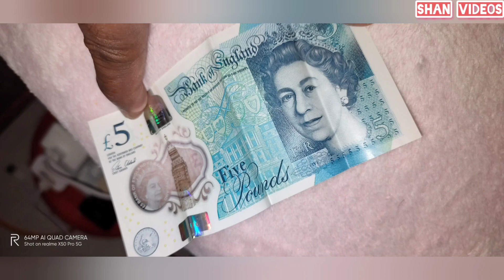നാട്ടിൽപ്പെട്ട പ്രവാസിയുടെ ഇപ്പോഴത്തെ അവസ്ഥ ...